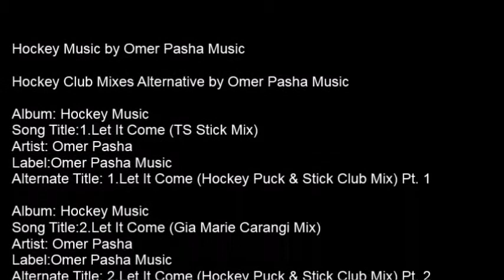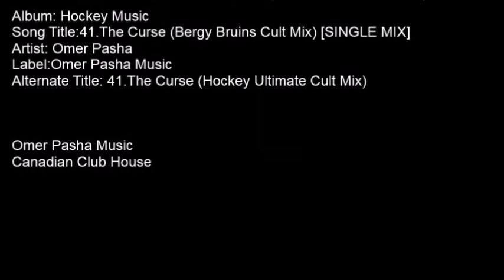15 Omer Pasha Kobra Hockey Puck & Stick Club Mix Pt 1